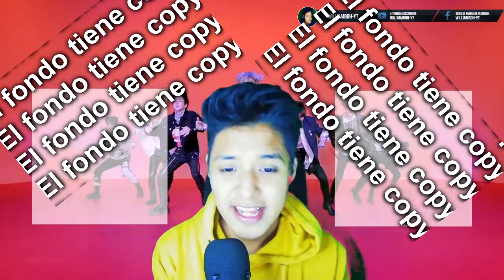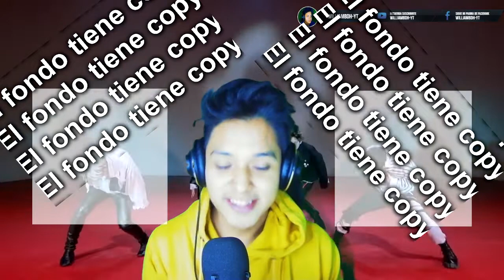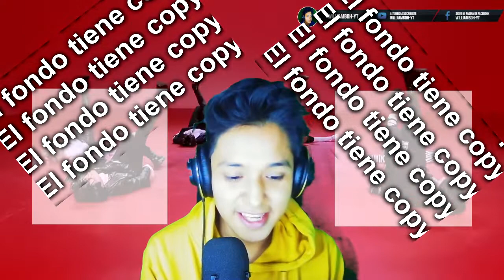ENHYPEN (엔하이픈) 'Blessed-Cursed' Official MV | REACTION!!! 😲😳[SPANISH]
¡NUEVA REACCION! ESPERO LES GUSTE! ❤️️❤️️❤️️❤️️❤️️
MUCHAS GRACIAS POR EL APOYO! ❤
Mis otras redes:
[etiquetas para que mi video sea fácil de encontrar]
ENHYPEN (엔하이픈) 'Blessed-Cursed' Official MV Reaccion
ENHYPEN (엔하이픈) 'Blessed-Cursed' Official MV Mi reaccion
ENHYPEN (엔하이픈) 'Blessed-Cursed' Official MV reaccionando
ENHYPEN (엔하이픈) 'Blessed-Cursed' Official MV react
Mexicano reaccion a ENHYPEN (엔하이픈) 'Blessed-Cursed' Official MV